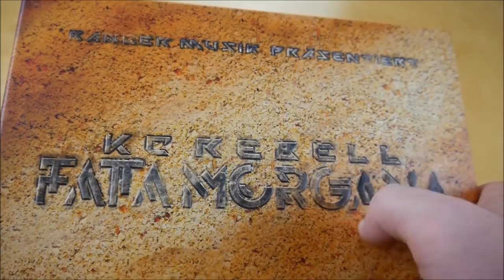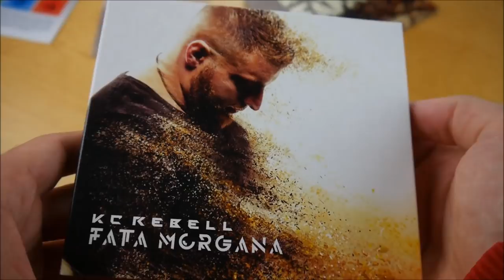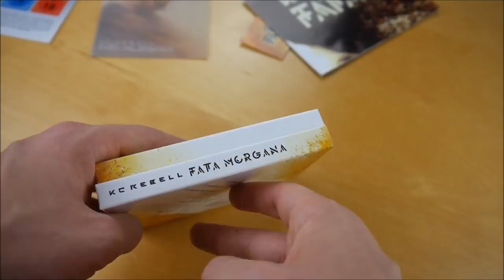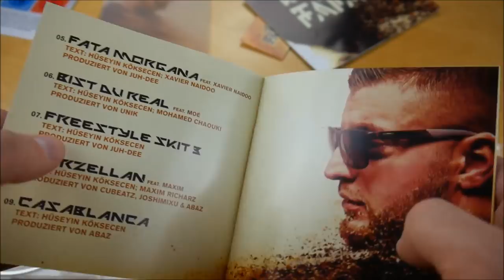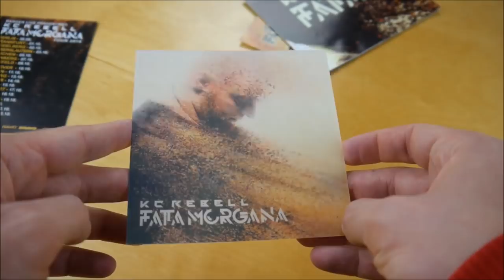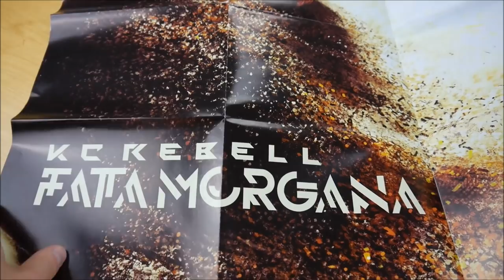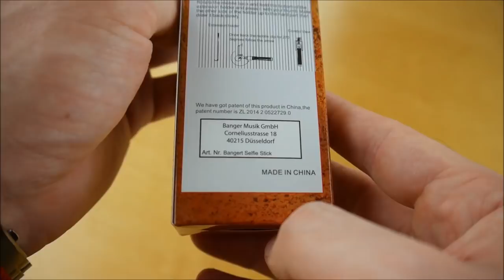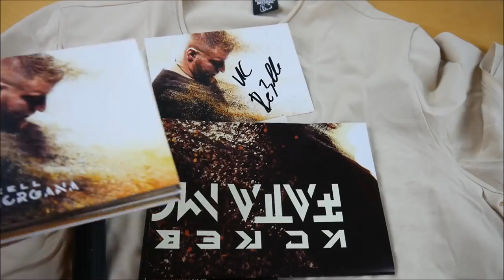KC Rebell - Fata Morgana Box Unboxing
In diesem Video zeige ich euch die Fata Morgana Box von KC Rebell.
► Hier könnt ihr das Album kaufen:
Weitere Musik von KC Rebell

► ALBUM INFOS
KC Rebell – Fata Morgana
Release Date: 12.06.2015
Kaufpreis: 39,90 €

Fata Morgana Box Inhalt:
- Album
- Album Instrumentals
- DVD (KC Rebell Live)
- DVD (KC Rebell Tour Doku)
- Doppelseitiges Poster
- Autogrammkarte
- T-Shirt
- Selfie Stick
- Sticker

Fata Morgana Tracklist:
01. Ghetto Aristoteles
02. Alles & Nichts
03. Kanax In Tokyo (feat. Farid Bang)
04. Money
05. Fata Morgana (feat. Xavier Naidoo)
06. Bist Du Real (feat. Moé)
07. Freestyle Skit 3
08. Porzellan (feat. Maxim)
09. Casablanca
10. Nicht Mehr Normal
11. Hennessy
12. Wieder An Deiner Tür
13. Hasso
14. Augenblick (feat. Summer Cem)
15. Mein Eigenes Ding
16. Auf Dem Weg
17. Haute Couture (feat. Kurdo & PA Sports)
18. 1 (feat. Majoe, Jasko, Summer Cem & Farid Bang)

Fata Morgana Info:
Das neue Album von KC Rebell erscheint am 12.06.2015 über Banger Musik.